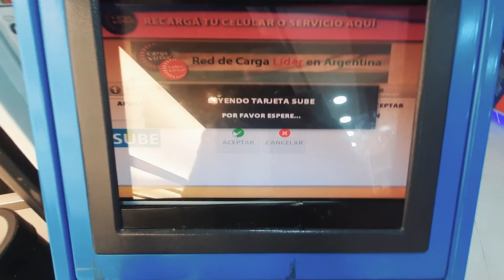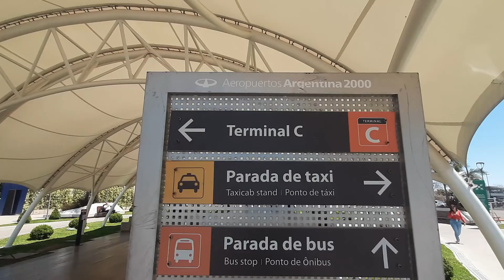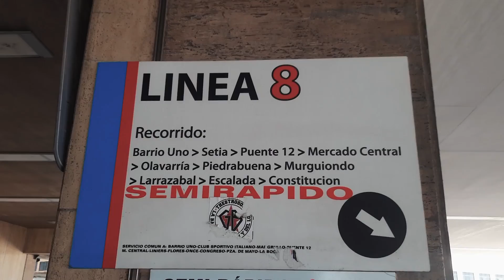Como ir do Aeroporto de EZEIZA até Buenos Aires de Ônibus: Tienda León e Linha 8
Hoje mostramos como ir do Aeroporto de Ezeiza até o centro de Buenos Aires de ônibus pagando pouco.

Ônibus Tienda León:
Terminal de Madero (Av. Eduardo Madero 401) - Aeropuerto Internacional de Ezeiza

Ônibus linha 8
Aeropuerto Ezeiza - Hospital Argerich (La Boca)

▷ GRAVAÇÃO
Usamos o celular Galaxy M32 para gravar nosso vídeo